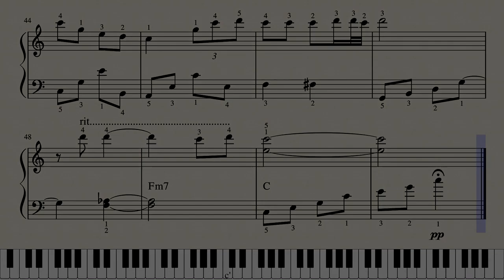Hướng dẫn chơi piano dễ mà vẫn hay #8 : Hà Nội 12 mùa hoa - Giáng Son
Nhân dịp đầu năm 2021 gửi tặng mọi người bản nhạc này để tập kịp cho Tết :P. Mọi người có thể xem ngón tay và nốt nhạc để chơi tặng người thân nhé, không hề khó một chút nào đâu ^^

**Mình KHÔNG BÁN nhưng cũng KHÔNG CHIA SẺ file PDF đẹp free những bản nhạc mình tự chuyển soạn hoặc tự viết ra, còn những bản nhạc có sẵn trên Google mình vẫn chia sẻ FREE. Mọi người cần sheet đẹp của mình chỉ cần ủng hộ (donate) TÙY TÂM để mình lấy động lực viết sheet thôi, tùy tâm nhé ! Ít nhiều gì mình không quan tâm, chỉ cần có sự ủng hộ là mình sẽ gửi file PDF đẹp ngay. Mọi người liên hệ số điện thoại hoặc gmail mình để bên dưới cùng phần mô tả hoặc inbox qua trang FB cá nhân của mình để nhận sheet sau khi đã ủng hộ (donate) tùy tâm:

Mong là cộng động sheet nhạc đang thiếu thốn của Việt Nam mình sẽ ngày càng phát triển nhờ sự ủng hộ của mọi người. Chúng ta không thể sử dụng mọi kiến thức cho không biết không - free mãi được đúng không mọi người, mà kiến thức về nghệ thuật nếu đem bán thành một con số cụ thể lại gây nên nhiều ý kiến trái chiều không đáng có, vì vậy nên mình mới nghĩ ra phương thức ủng hộ TÙY TÂM ĐỂ LẤY SHEET PDF này để thoải mái cho tất cả các bên. Mong nhận được sự ủng hộ của mọi người, xin chân thành cám ơn !

STK của mình:
***Ngân hàng Techcombank chi nhánh Hoàng Cầu - HN:
Chủ TK: PHAM TRUNG KIEN

Bản quyền thuộc về Happy Piano, chia sẻ thoải mái chỉ xin vui lòng ghi rõ nguồn.